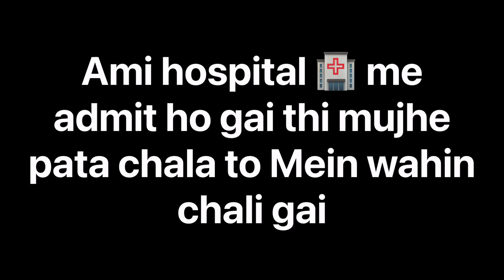Part 1/ Shopping 🛍 vlog is not completed / shocking news …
Please friends pray 🙏🏻 for my mama
She is in I.C.u

1month ago